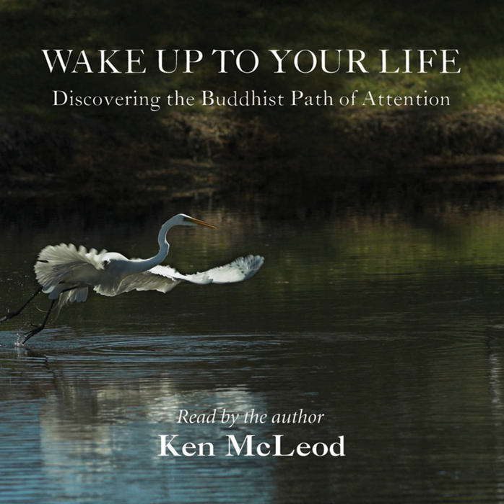The Five Dakinis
The Five Dakinis · Ken McLeod

Wake Up to Your Life, Vol. 2